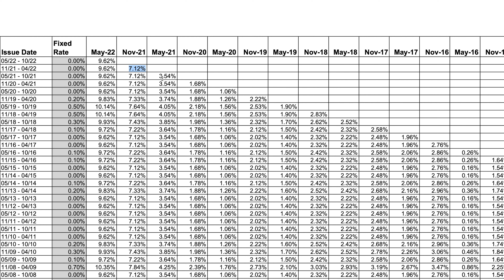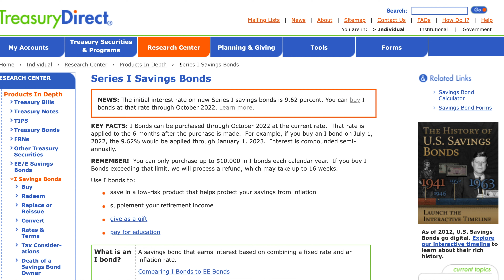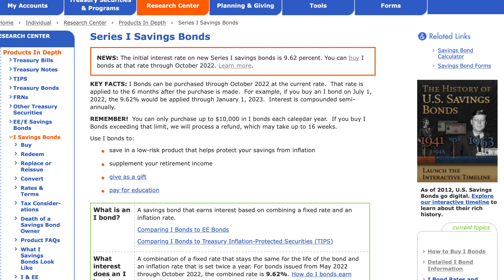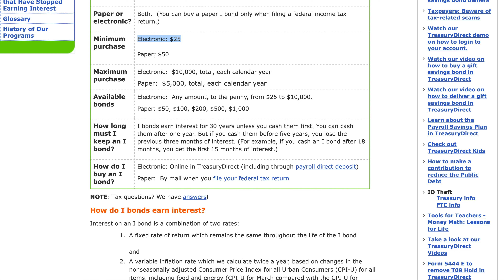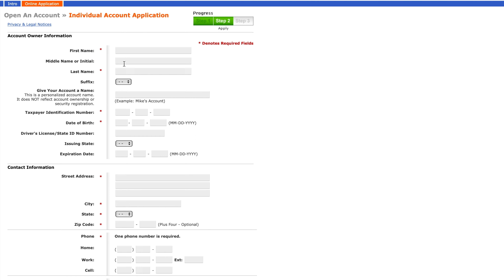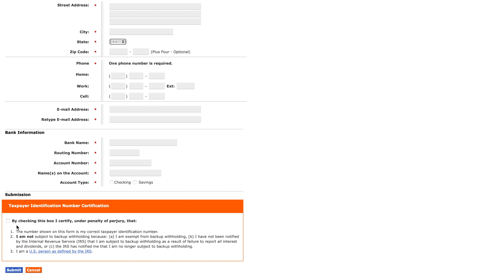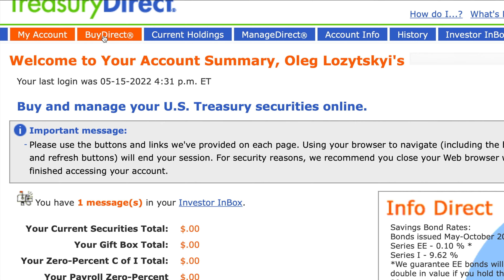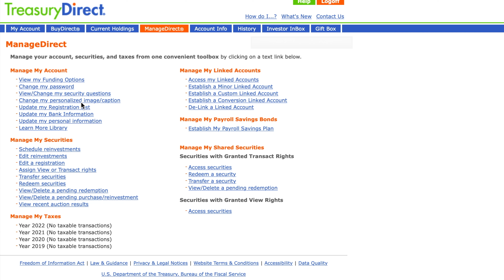How to Buy I Bonds in 2022 TreasuryDirect? PASSIVE INCOME During RECESSION and High INFLATION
Can we get this channel to get to a 1K subs by the end of 2022!?

0:00 Intro & Summary
0:28 Historic Performance
1:39 What is I-Bond
3:43 Registration on Treasury Direct
6:01 How to Buy an I-Bond
7:43 How to Sell an I-Bond
8:10 Paying Taxes 1099-DIV